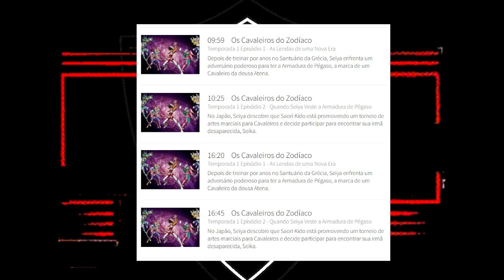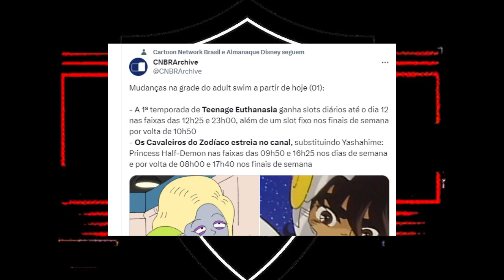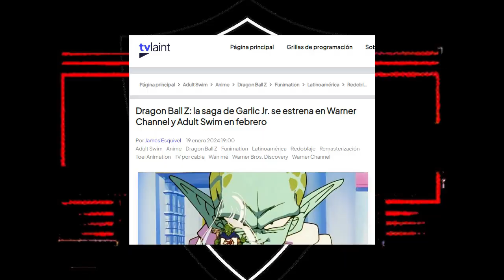Estreia CAVALEIROS DO ZODÍACO no lugar de YASHAHIME no Canal ADULT SWIM!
CANAL ADULT SWIM! Comentando sobre a Estreia do Anime CAVALEIROS DO ZODÍACO (Saint Seiya) no Canal Adult Swim. CDZ chega substituindo Yashahime: Princess Half-Demon no Bloco de Animes.

Atualmente o Canal Adult Swim está passando os animes:

-Naruto
-Os Cavaleiros do Zodíaco
-Death Note

Também tivemos a estreia hoje da Série Animada Original do Adult Swim Teenage Euthanasia. A animação fica no lugar de Primal na grade.

Cavaleiros do Zodíaco estreou hoje, dia 1º de fevereiro, no Canal Adult Swim. Também segue passando diariamente no Canal Warner Channel no Bloco Wanime.